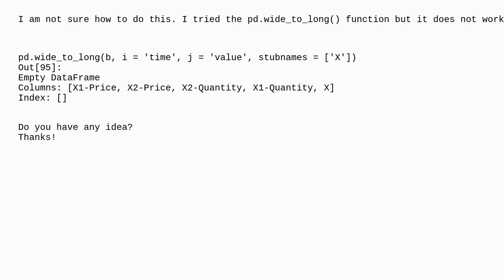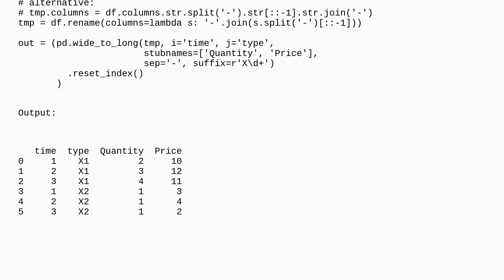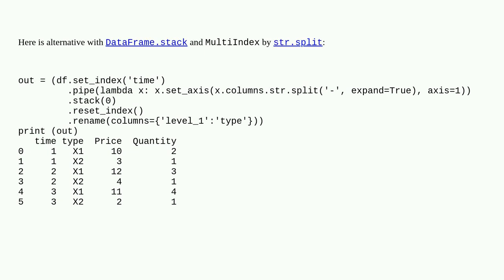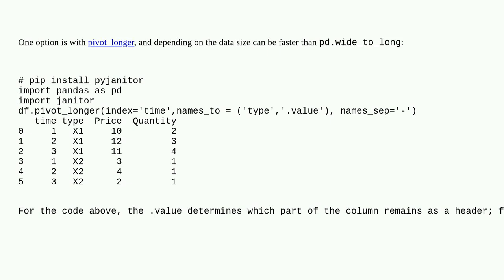wide to long in pandas while aligning columns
A special thanks goes out to the awesome community

  python pandas